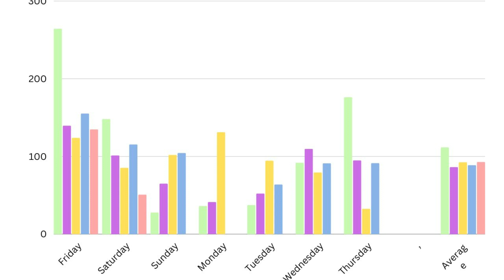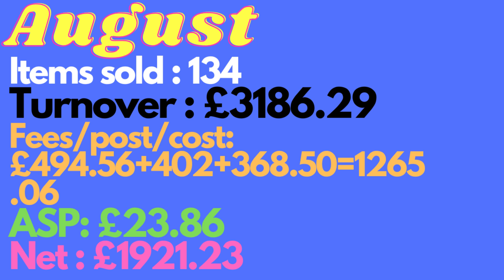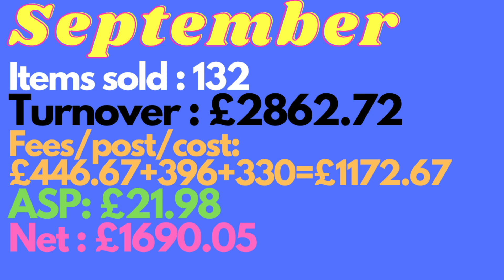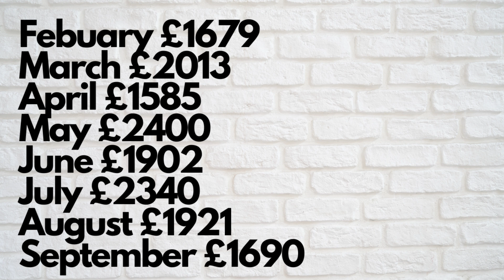Hitting the ebay WALL in sales this month NOT good as a reseller | September Sales Report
Hows everyone else done this month?

Aluminium battery case

100 x Self Seal Poly Bags 12 x 16"